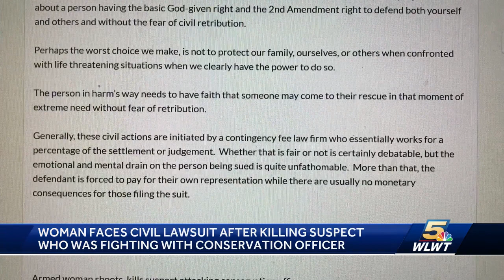Woman faces civil lawsuit after killing man who was fighting with officer